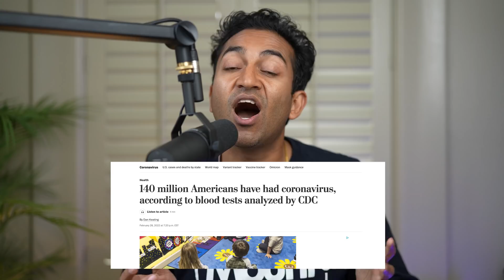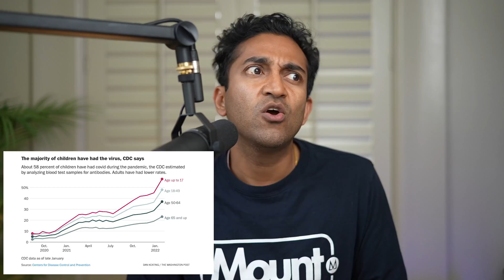140 million Americans have had coronavirus | Implications for Policy